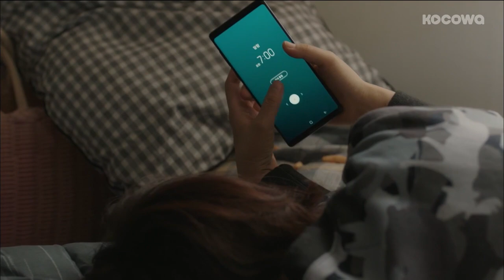Lee Yu Ri & Um Ji Won Are Very Different Life [Spring Turns to Spring Ep 1]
Want to watch on your phone? Install our app